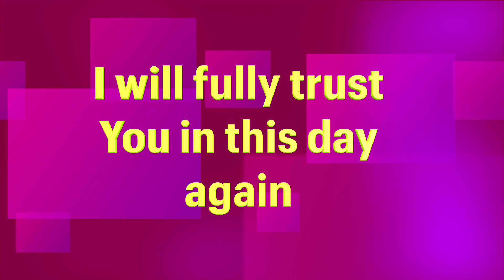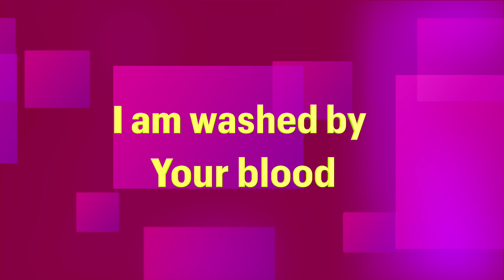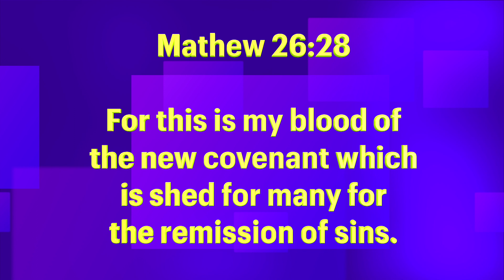Thank You Jesus - For Cleansing Power